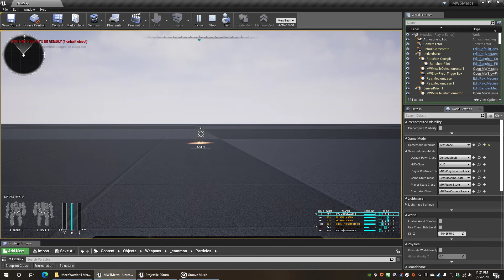MW5 Mercs MercTech LBX10 projectile swap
Testing of swapping from cluster to solid ammo for the LBX10.